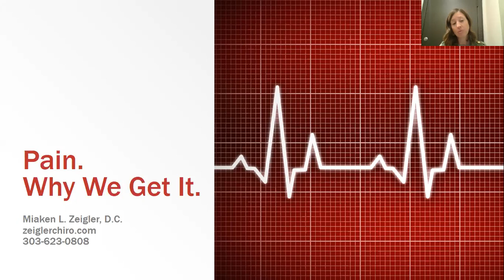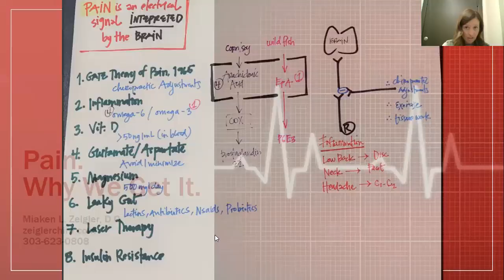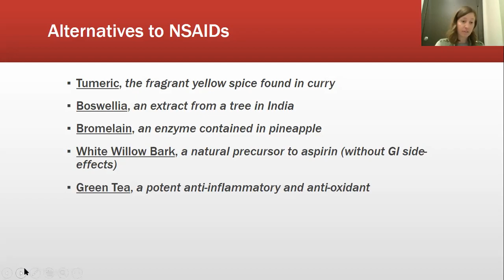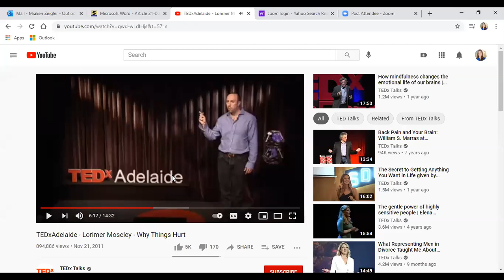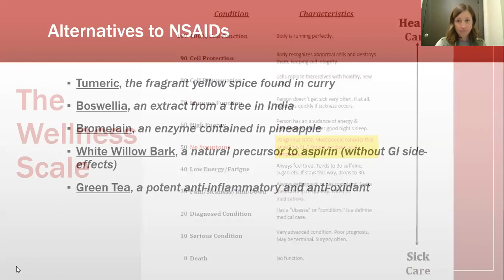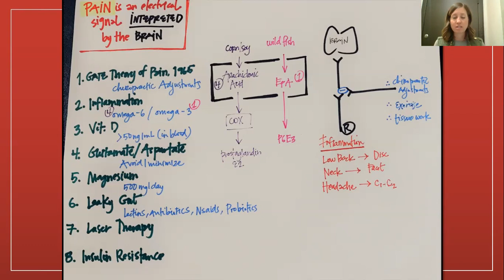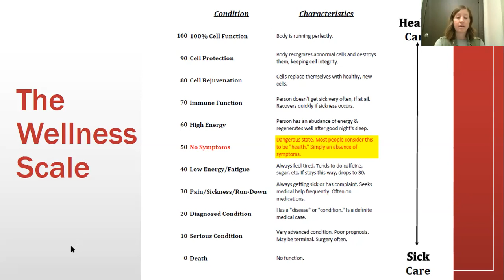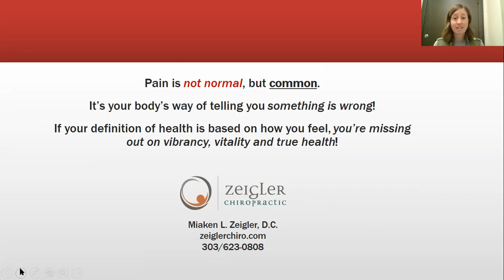Pain: What Does It Mean? Direct2U Wellness Workshop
Pain is a motivating symptom; and often we wait until we have pain to do anything. What does your pain say about you and your body? Join Dr. Miaken Zeigler for this 30-minute virtual workshop to understand the role pain plays in our health, and how we can use this symptom to improve our health and function.

Dr. Miaken Zeigler, D.C. practices at Zeigler Chiropractic, 43 W. 11th Avenue in Denver, Colorado and welcomes new patients. Our entire Zeigler Chiropractic team keeps your health and safety top of mind as an essential health care provider in the Golden Triangle.
Follow her on social media for news, workshops, and more health and wellness updates.